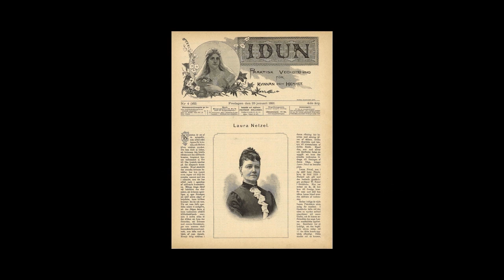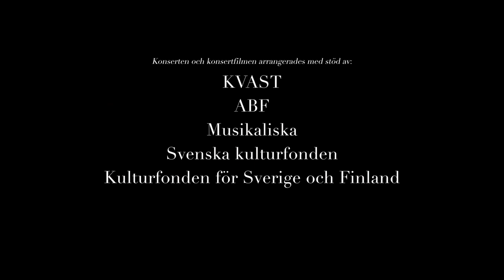Sånger och kammarmusik av Laura Netzel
Välkommen till en konsert med Laura Netzel i fokus! En samproduktion mellan Musikaliska, KVAST och ABF Stockholm. Ingår i studiecirkeln Rum för kvinnors musikskapande arrangerad av KVAST och ABF. Konserten är inspelad under maj 2021 på Musikaliska, Nybrokajen 11 i Stockholm.

Laura Netzel (1839−1927) växte upp i Stockholm och var verksam som pianist och tonsättare (från 1874 under signaturen ”Lago”). Hon studerade komposition för Wilhelm Heintze i Stockholm och för Charles-Marie Widor i Paris. Under många år arbetade hon även som konsertarrangör och orkesterledare. Kompositionerna är till stor del hållna i senromantisk och kromatisk stil med inslag från samtida fransk musik, och den uppmärksammades inte minst i fransk musikpress.

Program
Laura Netzel - Preludio e Fughetta, op. 68
- Preludio
- Fughetta

Sånger vid piano med obligat violin, op 20
1. Hvem styrde hit din väg? (J L Runeberg)
2. Om min tanke långt från gruset (C D af Wirsén)

Trio för piano, violin och violoncell, op 78
1. Allegro moderato
2. Andanta tranquillo - Molto più vivo - Tempo 1
3. Allegro deciso

Drei Lieder mit Begleitung des Pianoforte, op 44
1. Lied: Der einst Gedanke mein (E Geiber)
2. Wunsch: Ich hab' dich geliebt (R Reinick)
3. Gruss: Leise zieht durch mein Gemüth
(H Heine)

Madrigal, op 47 nr 3 (A Sylvestre)
Chant du Rossignol (S D de Nemours)
Voici la brise, op 55 (Zari)

Pianotrio "Sérénade", op 50

Konserten ingår i KVASTs studiematerial till kursen Rum för kvinnors musikskapande. Läs mer om studiematerialet här.

Medverkande
Christin Högnabba, sopran
Victoria Stjerna, violin
Stefan Lindgren, piano
Andreas Lavotha, cello
Camilla Hambro, presentatör

Film: Ellinor Sterner Bonander